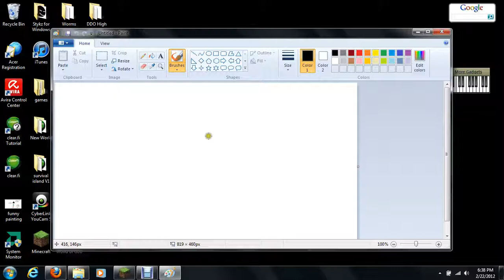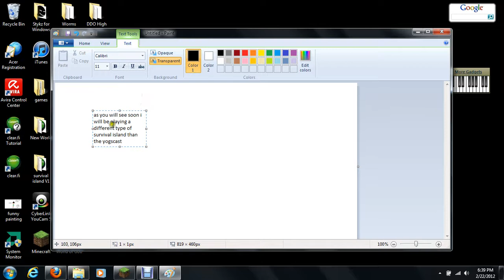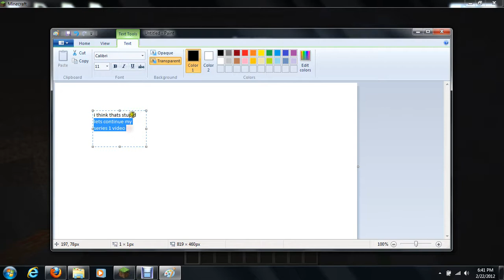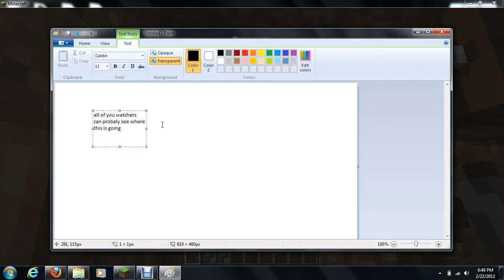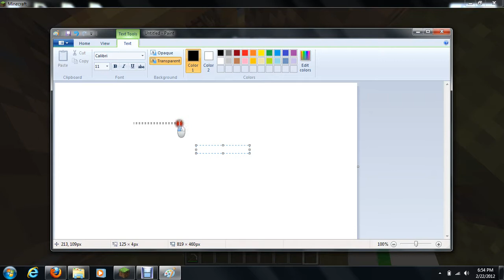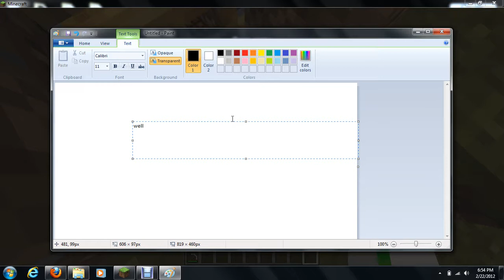DeathStroke series video #1